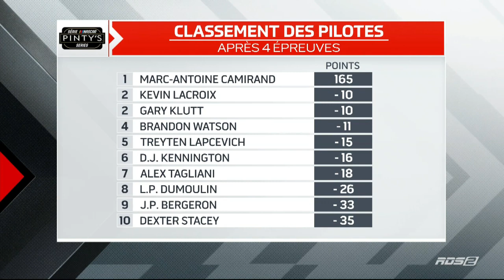Série NASCAR Pinty's 2022: Pro-Line 225 [Eastbound, FR]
English broadcast: To be uploaded if possible at a later date.

La série Nascar Pinty's fait sa visite inaugurale à Terre-Neuve-et-Labrador alors que la série se rend à Eastbound International Speedway à Avondale pour un événement de 225 tours sur l'ovale de 3/8 miles.

Tous les droits sont détenus par TSN et NASCAR.